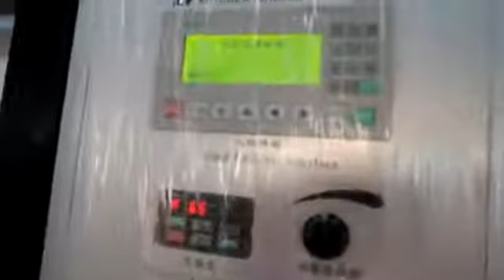China stable automatic facial tissue making machine with 5lins and good price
stable quality, and good price facial tissue making, this is our tissue making machine testing video at our factory, if u got interesting about tissue making machine, then contact, cause we are mainly for produce all kinds tissue making mahcine and production line, skype:sophia.gtt whatsapp: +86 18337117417, email: . leave me message or email, i'll be here.